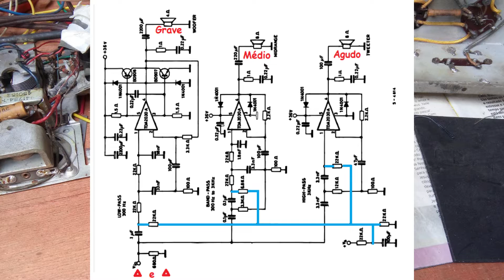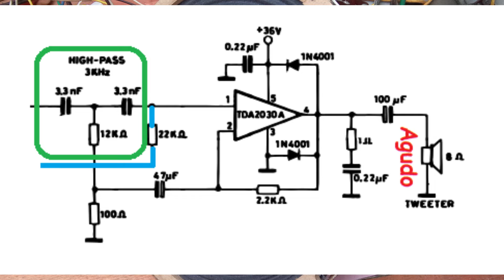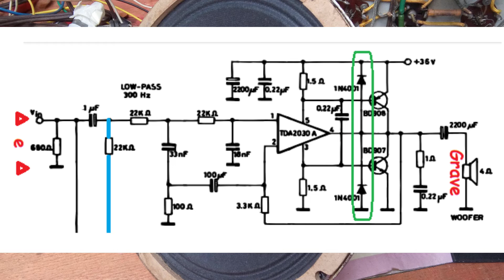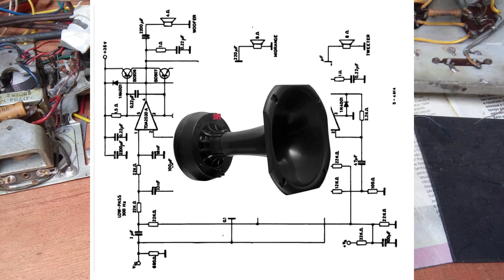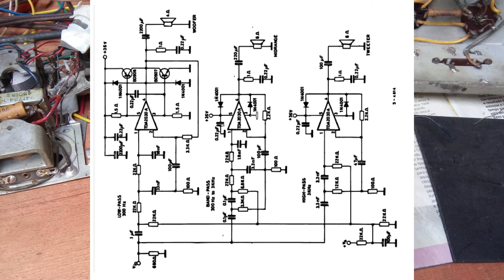Amplificador com 3 Bandas Amplificadas Separadamente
Amplificador com 3 CIs TDA2030, um para cada faixa de frequencia.